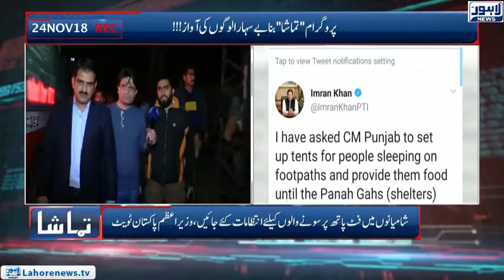Tamasha - How long will the Shelter Homes be operational?